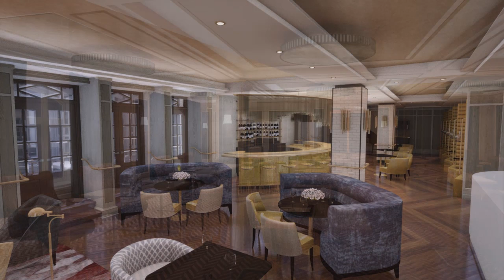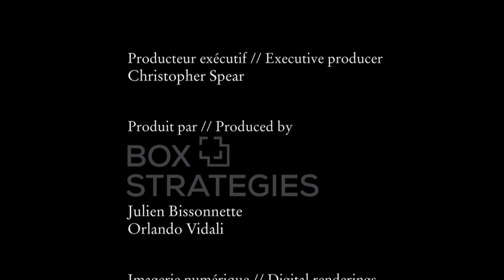Visite virtuelle du nouveau Château / Virtual tour of the new Château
Merci à nos partenaires Box Strategies et Artifex Animation Studios pour la conception de cette visite virtuelle! Un partenariat 100% québécois!

Thank you to our partners Box Strategies and Artifex Animation Studios for making this virtual tour come to life! This project was 100% made in Quebec!